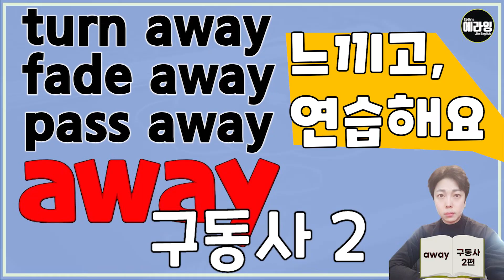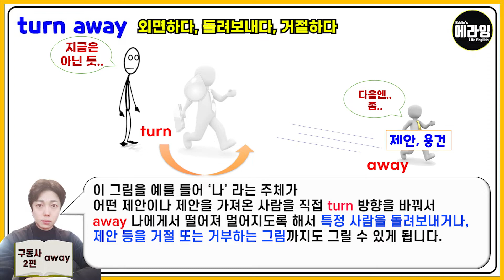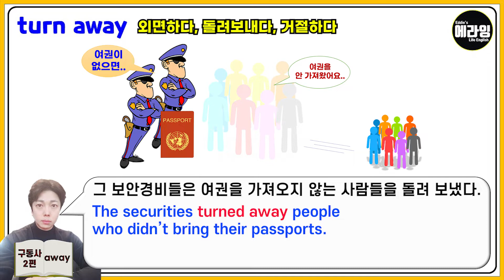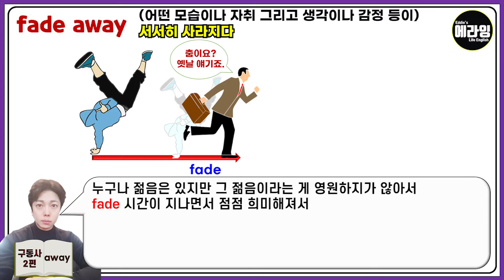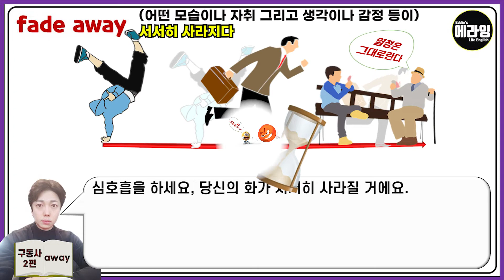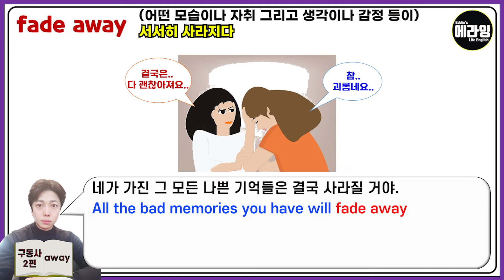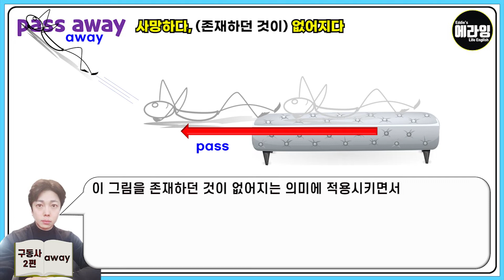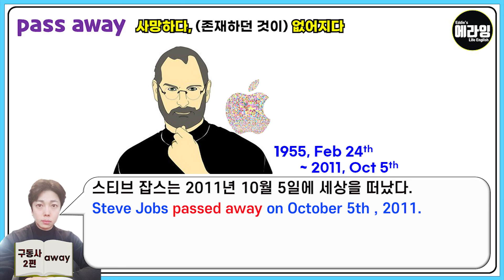구동사 느끼고 예문연습 away와 함께하는 구동사 2편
오늘영상은 느끼고 예문으로 연습하는
away와 함께하는 구동사 2편으로
turn away, fade away, pass away를 알아볼게요.

항상 그래왔듯이 오늘도 구동사들을
함께 그려보고 예문들로 연습해 보면서
이 구동사들과 친해지고, 자신의 것으로 만들어봐요~

느낌만 받고 실제로 예문까지 연습하지 않으면
그 효과나 기억에 남는 것이 현저히 떨어지기 때문에
꼭 예문까지 같이 해주시면 좋겠습니다.

그럼 오늘도 행복한 하루 되시고,
영상 시청해주시고 학습해 주셔서 감사드립니다~!